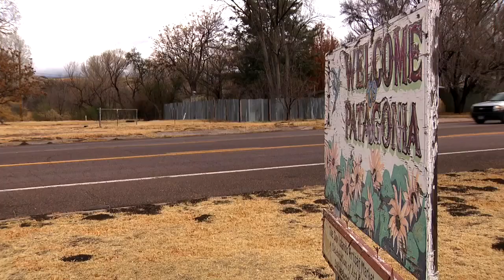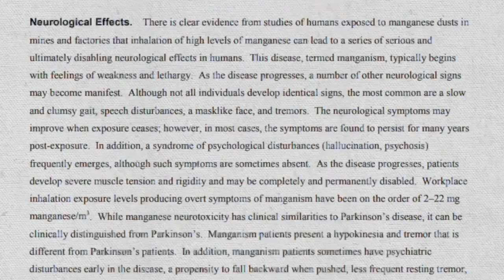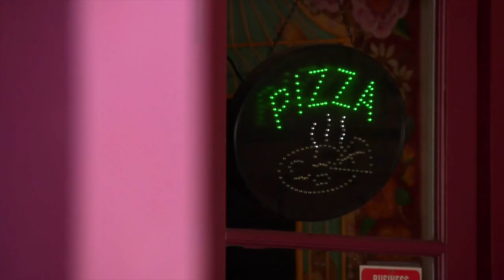Critical minerals versus Mother Nature: Digging into the future of an upcoming Arizona mine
Officials promise safety with a southern Arizona mine that is on track to start production in 2027, while community health and environmental advocates raise concerns. The mine is permitted to pump and treat up to 7,000 acre-feet of water annually, then release most of that water back into local streams. However, the mine’s Plan of Operations said their consumptive water use will be 933 acre-feet a year, enough to supply roughly 2,800 homes.